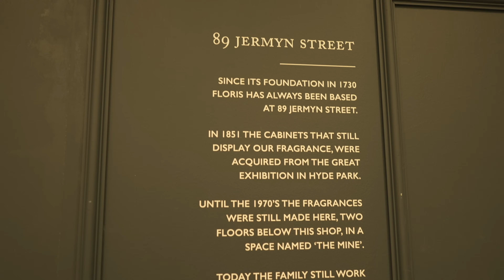A Gentleman’s London, Episode Twenty: Floris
For the twentieth episode of A Gentleman's London, Tom Chamberlin visits Floris, Britain's oldest perfume house and world's oldest independent family-owned perfumer. From Winston Churchill's beloved No.127 and Ian Fleming's signature No.89 to Marilyn Monroe's Rose Geranium and Princess Diana's presence at their Devon factory, the historic halls at 89 Jermyn Street have been scenting the world's most fascinating figures since 1730.

Videography: Hash Rifai, Public Members Club